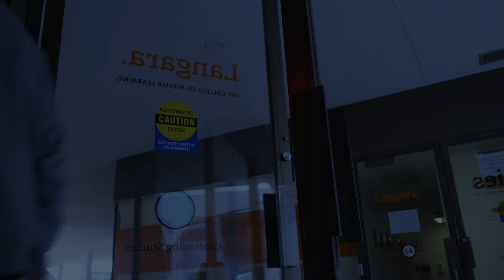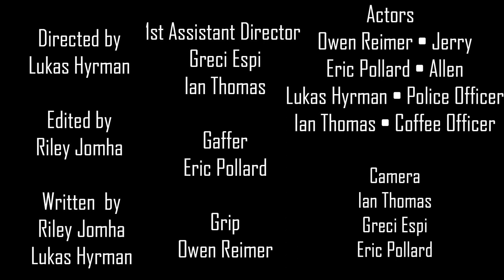PATSY (short film)